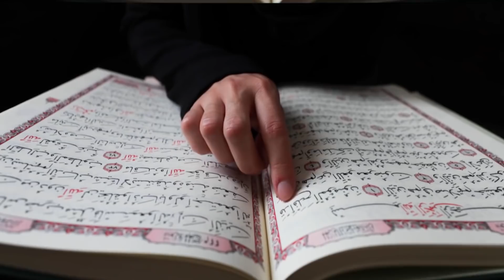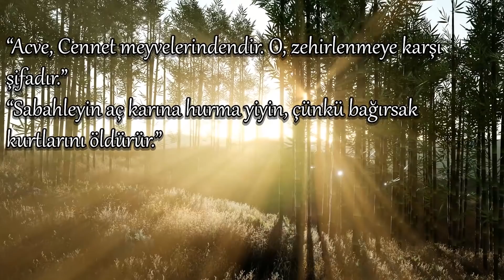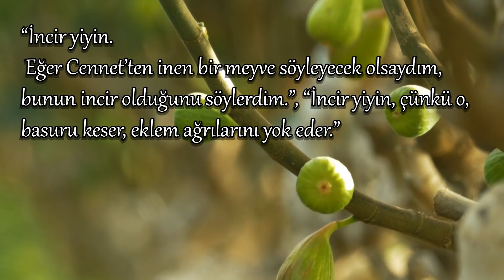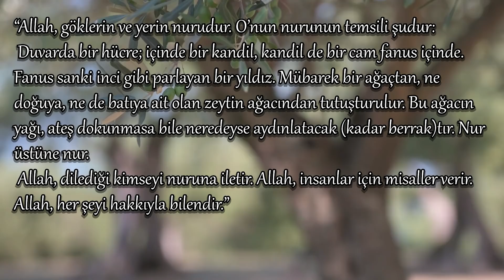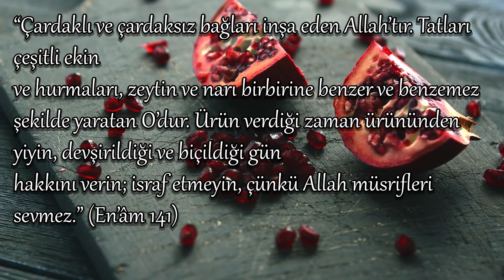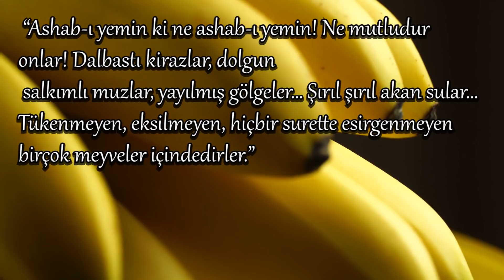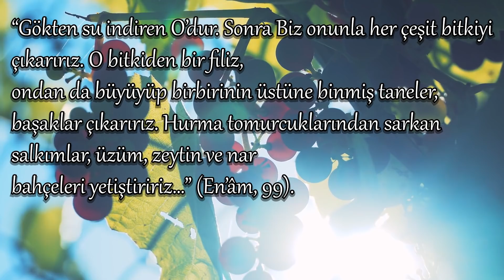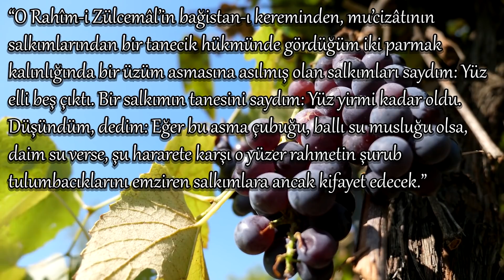ŞÜKÜRLER OLSUN ! Kuran-ı Kerim'de Adı Geçen Bu Meyvelerin İnanılmaz Faydası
► faturetimeline.net
► humanknowledge.net

♦ Yasal Uyarı ♦